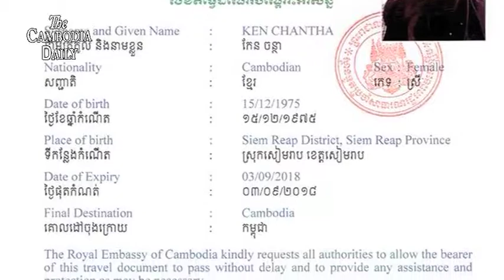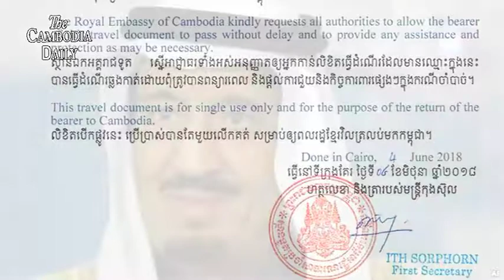ពលការិនីខ្មែរម្នាក់ ដែលចាញ់បោកមេខ្យល់ទៅធ្វើការ៤ឆ្នាំ នៅអារ៉ាប៊ីសាអូឌីត ត្រូវបានសង្រ្គោះមកកម្ពុជាវិញ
ក្រសួងការងារកម្ពុជាបានធ្វើអន្តរាគមន៍ ជួយសង្គ្រោះពលការិនីម្នាក់ឈ្មោះ កែន ចន្ថា ដែលបានចាញ់បោកមេខ្យល់ ទៅធ្វើការខុសច្បាប់ នៅប្រទេសអារ៉ាប់ប៊ី សាអូឌីត (Saudi Arabia) អស់រយៈពេលជាង៤ឆ្នាំ ឲ្យបានវិលត្រឡប់មកដល់កម្ពុជាវិញហើយ។
ពលការិនីរូបនេះ កន្លងមកបានសរសេររៀបរាប់នូវទុក្ខលំបាករបស់នាងលើបណ្តាញសង្គមហ្វេសប៊ុក(Facebook) អំពីការចាញ់បោកមេខ្យល់ទៅបម្រើការងារតាមផ្ទះនៅប្រទេស អារ៉ាប់ប៊ីសាអូឌីត  ហើយរងការកេងប្រវ័ញ្ញកម្លាំងពលកម្ម ការធ្វើទុក្ខបុកម្នេញពីថៅកែ និងការមិនផ្តល់ប្រាក់បៀវត្សឲ្យនាងជាដើម។
ក្រសួងការងាររបស់កម្ពុជាអោយដឹងថា ពលការិនីរងគ្រោះនេះមានឈ្មោះ កែន ចន្ថា មានទីលំនៅក្នុងភូមិវត្តបូព៌ខេត្តសៀមរាប។
នេះគឺជានារីរងគ្រោះទី៤ហើយ ដែលក្រសួងការងាររបស់កម្ពុជាបានជួយអន្តរាគមន៍ពួកគេឲ្យបានវិលត្រឡប់មកកម្ពុជាវិញ ដោយសារតែ កម្ពុជាមិនទាន់មានស្ថានទូតជាមួយប្រទេសអារ៉ាប់ប៊ី សាអូឌីត នៅឡើយ ដែលនាំឲ្យការដោះស្រាយជួយពលករខ្មែរនៅប្រទេសនោះ មានការលំបាកយឺតយ៉ាវ៕